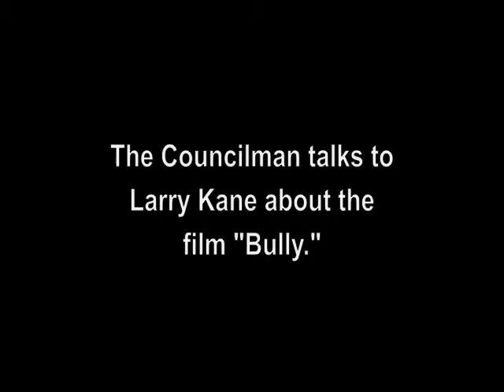Councilman Kenney on Bully Movie, Voice of Reason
Councilman Jim Kenney discussed the Bully Movie on Larry Kane's Voice of Reason.

Show taped on April 11, 2012.